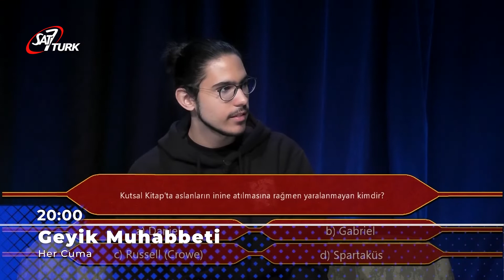Lezzetli Sohbetler - 05 Mayıs 2022